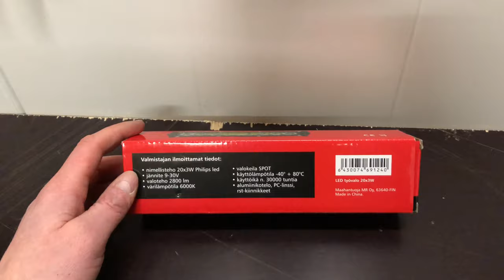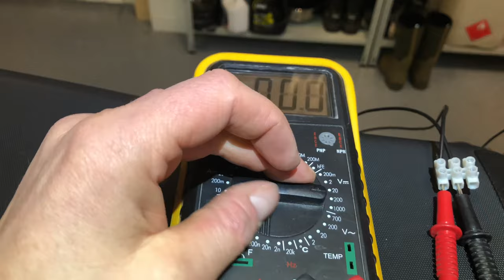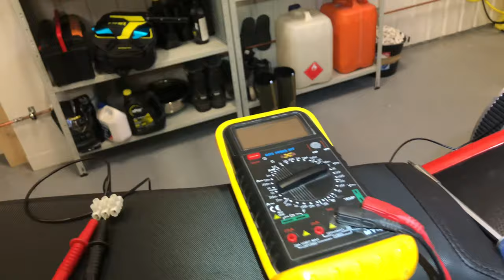Led-valon asennus Lynxiin (Radien) - Hajosko mittään TV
Lisävalo asennetaan Lynx Radien koppaseen kelkkaan koska valonpoistosarjan asennuksen jälkeen jokin tuikku keulassa on tarpeellinen. Päädyin asentamaan halvan led-työvalon Lynxin keulalle koska tarkoitus ei ole ajella juurikaan pimeällä pitkää taivalta, ja jos on, siihen on kunnon tehokas kypärävalo.

Tässä jakossa pääset mukaan tutustumaan fyysisen asennuksen kuten kytkentöjenkin maailmaan.